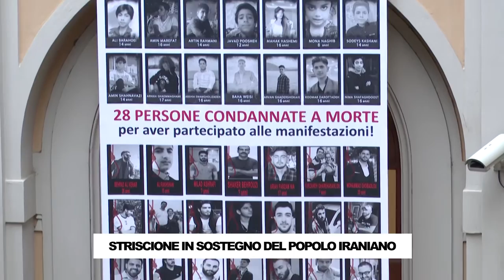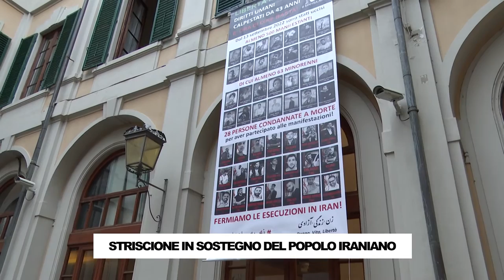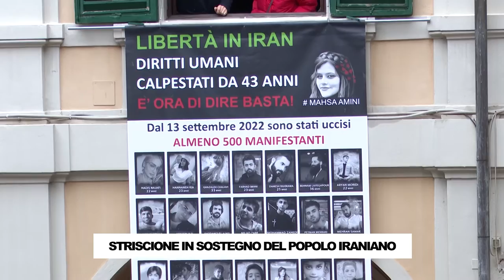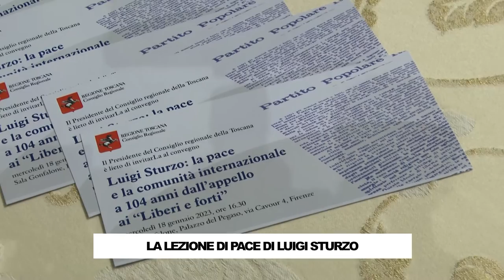RTV38 LA VOCE DEL CONSIGLIO 01-2023